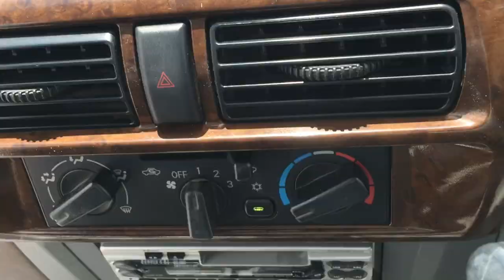Mitsubishi Minicub Truck Dump 11367